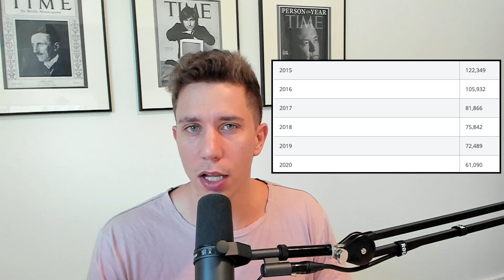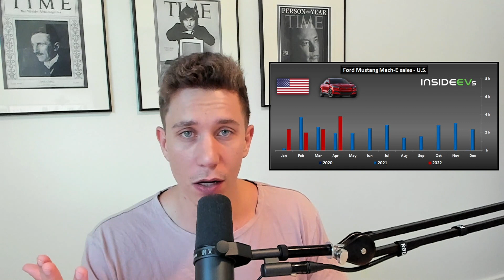Tesla Vs Ford/VW Ep 193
VW CEO, Herbert Deiss Departs. Ford Mustang and Mustang Mach-E declining? Tesla is on another level.